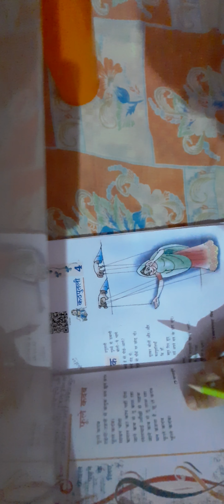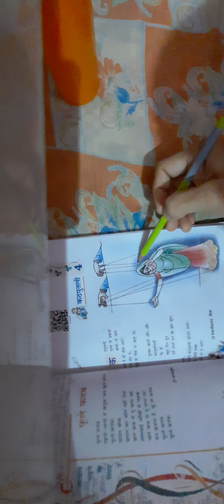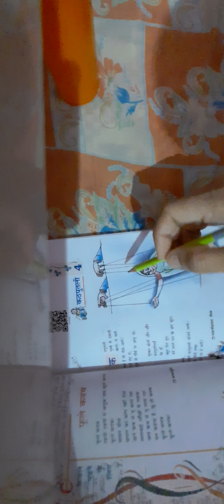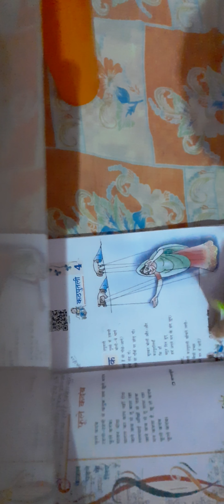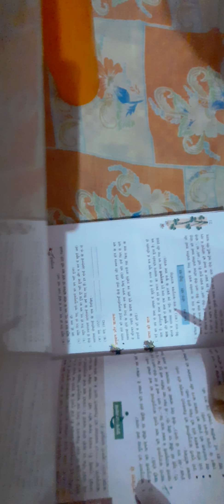Class -7th Chapter- 4 (Vasant Hindi book) Hindi Lecture by Ritu Choudhary 14/05/2020